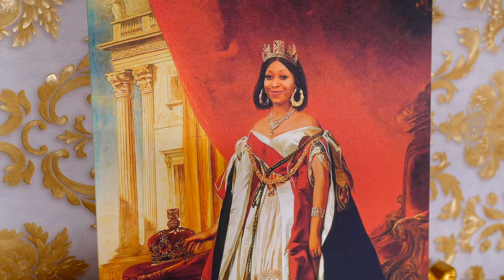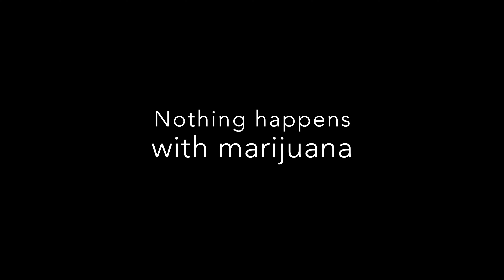The Throne Room - Episode 2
Welcome To The Throne Room
Episode 2
Seat Of The Esteemed - Supreme' McGriff Jr. speaks on his childhood, his future, his aspirations, and more.

BIGGA, did you even look for a job Today?

The Pulpit - Sean Bigga explains the difference between christians and christianity.

Making Of The Man - Bigga breaks down his time in the Deceps and in The Nation of Gods & Earths.